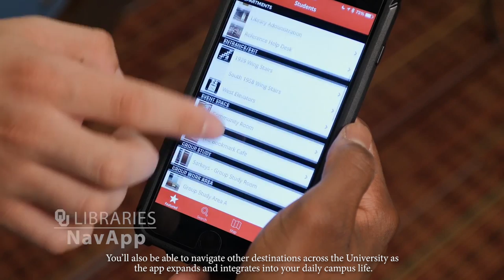OU Libraries Navigation App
The OU Libraries' NavApp guides users throughout the Bizzell Memorial Library building, navigating them to resources, service desks, event spaces, and more, as well as guiding users to the libraries' branches and special collections. At each location of interest, the NavApp provides a wealth of additional information.